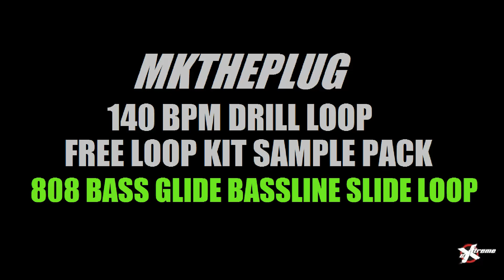MKthePlug Free UK Drill 140 BPM Slide 808 Bassline Grime Preset Stems Producer Pattern Loop Kit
Free MKthePlug UK Drill Slide Glide Bassline Boom Bap Underground Classic Lofi Vinyl MPC Hip-Hop Trap Type Beat Trap Best Rap Groovy Drum Loop Pattern Snareroll 808 Glide Bass Loop Drumkit Sample Pack Stems Producer Drumkit Freestyle Rap Chants Riser Effect Adlibs Chants Cuts Vox Drum Drill Pattern Loop Beat Stems Pattern Sound Effect SFX Loop Producer SFX Loop Pack SFX Effect Loop Sound Effect Kit Pack 2024 Boom Bap New Free Sample Pack Untagged l No Tags Samples Hip-Hop Download 2024